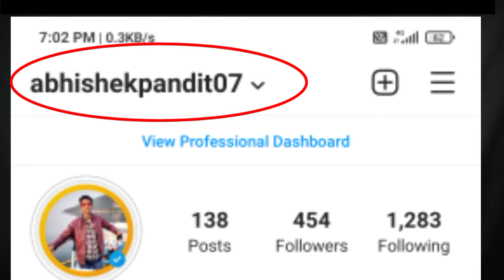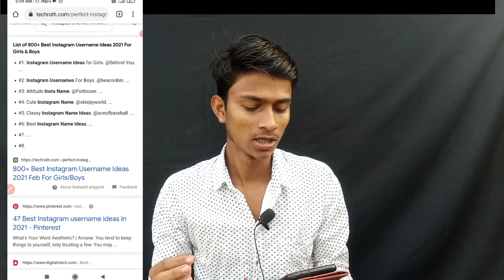🔥Instagram Username अच्छा कैसे लिखे|Instagram Username Tips 2021 |रामबान Tricks 🤟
और batao आज तक KiTna GirlFriend बनाये hO 🙄 yA फिर meri तरह रंडवा ( Single) HO 😂

Extra Knowledge  ∆gyanKIbaat ∆  - Yar कभी tO Video को पुरा dekh Lo 🤪

Hy I M Abhishek Pandit From Jharkhand And Puri Adress चाहिए तो
       Whatsapp no chahiye to

Namaskar Dosto fir se swagath hai aapko ek aur new and kamal ki video me. So guys aaj ki is video me bataye hai ki aap instagram username ek professional type ka kaise likh sakte ho.

My Equipments :- Tripod  , Mic ( Not Boya Mic ) and Poco M2 [6GB , 128GB ]🤟
Smartphone 😂😂

instagram username for girls

 instagram username for boys

instagram username for boy indian

 instagram username in hindi

instagram username search

 instagram username suggestions

instagram username attitude

instagram username already taken

 instagram username action blocked

 instagram username and password list 2021

 a good instagram username

 Manish4u

And Love U All Aur apne GF ka khayal Rakhna .

💗💗💗💗💗💗💗💗💗💗💗 Love U My 👪Family Members

[  TECHNICAL ABHISHEK PANDIT ]